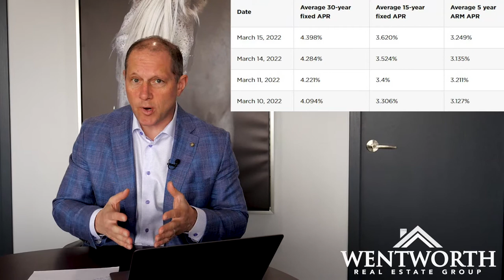Real Estate Market Update - March 2022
What is happening in today's Real Estate market?